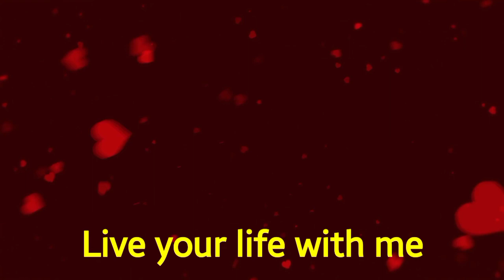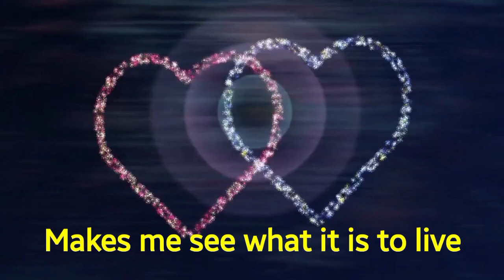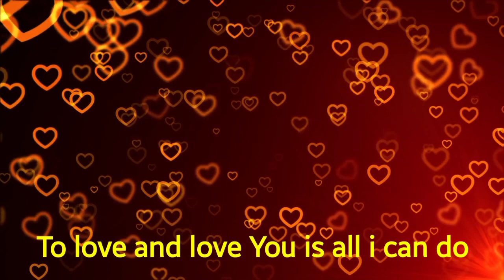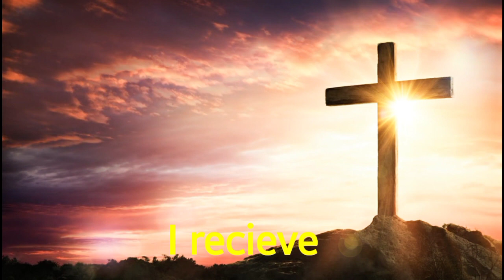MY LOVE FOR YOU byFranciscan Sisters Adorers of the Holy Cross|JUDY MS VLOGS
Let support independent and local artist

Maria Velotti (16 November 1826 - 3 September 1886) - in religion Maria Luigia del Santissimo Sacramento - was an Italian Roman Catholic professed religious and the founder of the Suore Francescane Adoratrici della Santa Croce and a member in the Third Order of Saint Francis.

Died: 3 September 1886 (aged 59); Casoria, Naples, Kingdom of Italy

Born: 16 November 1826; Soccavo, Naples, Kingdom of the Two Sicilies

Beatified: 26 September 2020, Naples, Italy by Cardinal Crescenzio Sepe

Venerated in: Roman Catholic Church